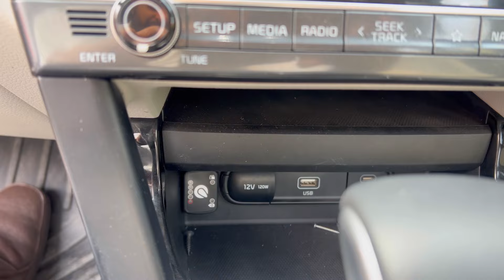आइये आपको दिखाते है कि Kia Seltos Automatic में CNG की performance कैसी आती है । BS6 Approved kit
Tuesday off